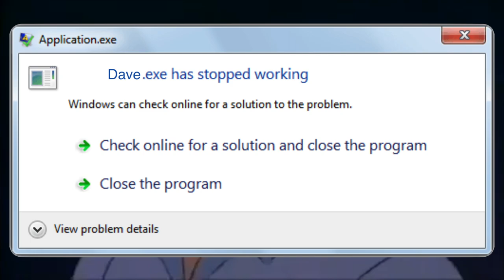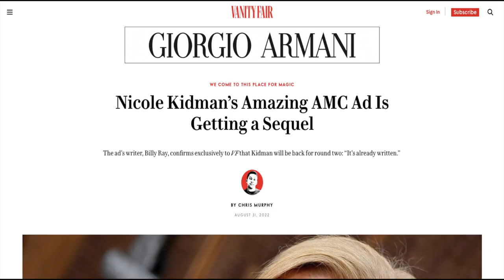YTP: Alvin and the Chipmunks sneak into an NC-17 movie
I mean the title is pretty self-explanatory